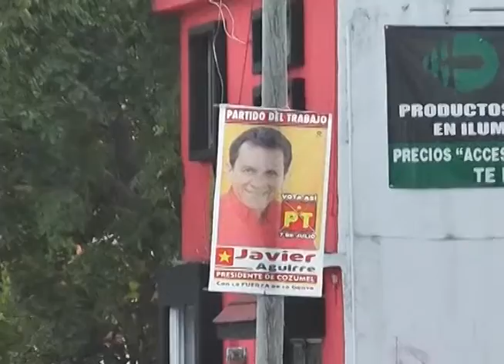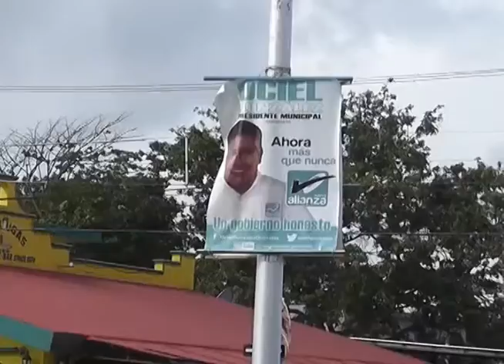Desarrollo urbano les dará 15 días a los partidos politicos para desmantelar toda la publicidad